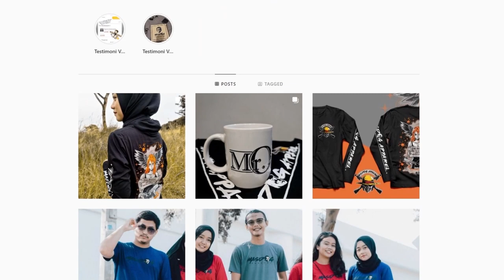KTP MANA KTP !? - GTA 5 Role Play [AfterSchool]